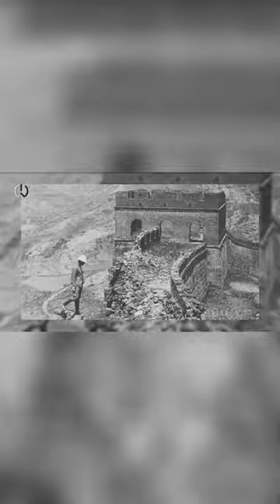A Chinese Widow's Tragic Journey: The Wall of China - part three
In this third and final installment of A Chinese Widow's Tragic Journey, we follow Xinran's journey as she attempts to connect with her late husband's family in China.

Xinran is a Chinese widow who has traveled to China to find her late husband's family. In the first and second installments of this series, Xinran explored her relationship with her late husband and the Chinese custom of widow inheritance. In this final installment, she travels to China to connect with his family and find out what happened to him.

If you're interested in China, culture, or relationships, then please watch the entire series! It's a tragic but fascinating story that will change the way you think about China and the Chinese people.